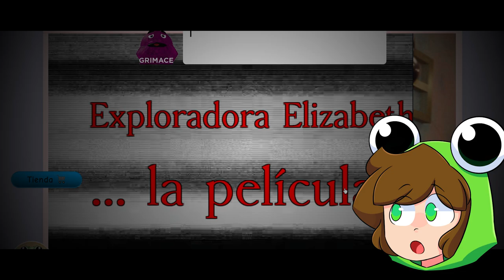¡NADIE puede ESCAPAR de GRIMACE! 🥤😈 en ROBLOX con RAMCORE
Helouda ranita hoy estamos con un nuevo video de roblox, donde en esta ocasión escaparemos de grimace macdonalds con los panas 😨😈

🔴 AMIG@S 🔴

⏰ TIEMPOS ⏰
0:00​ Introduccion
0:19​ Grimace Mac Donalds
9:41 Outro